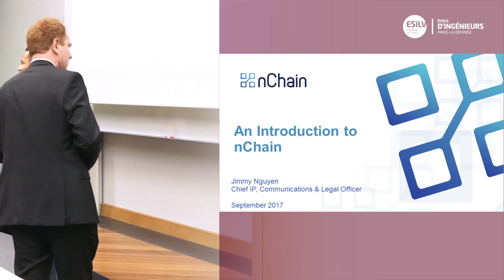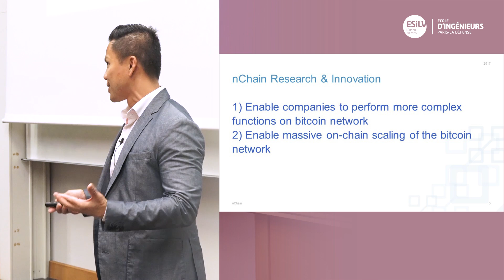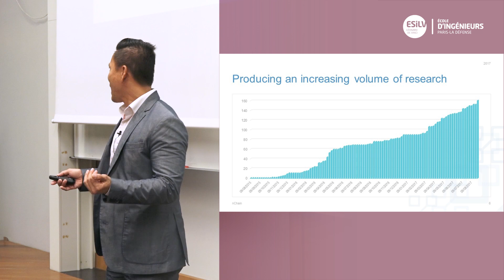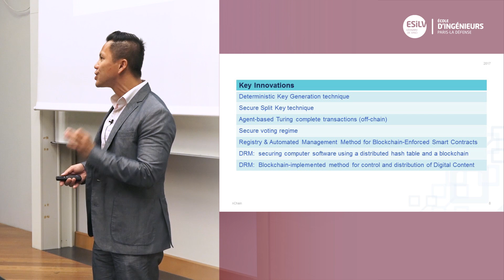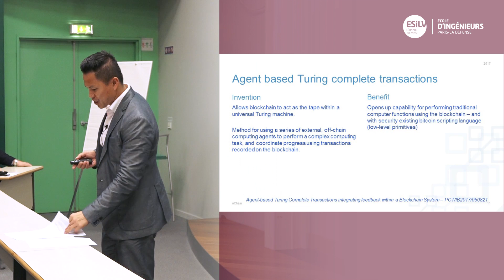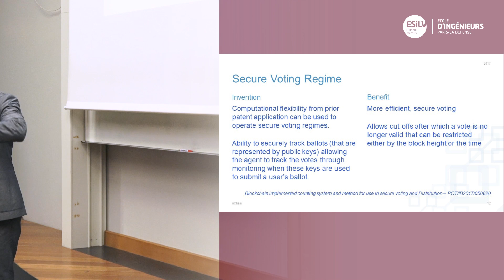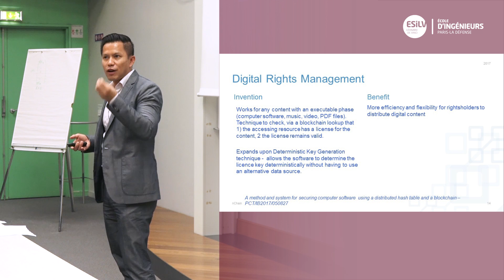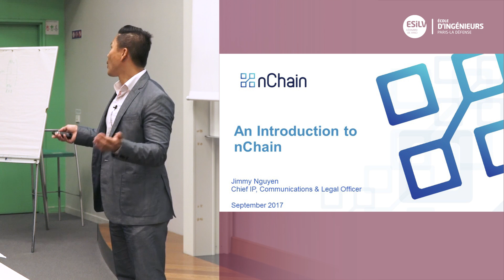An introduction to nChain, Jimmy Nguyen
Jimmy Nguyen introducing nChain to ESILV financial engineering students.